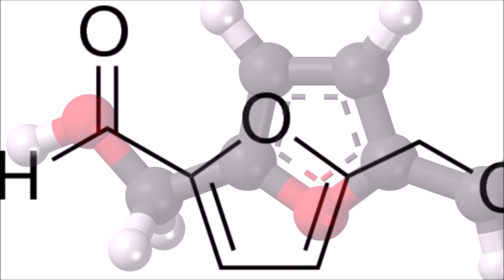Balda HMF Ne Demektir